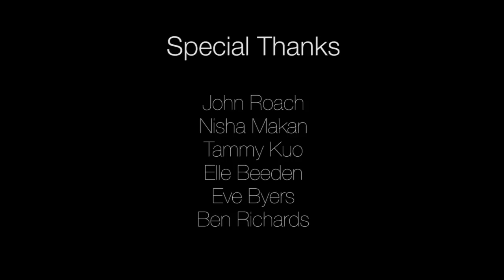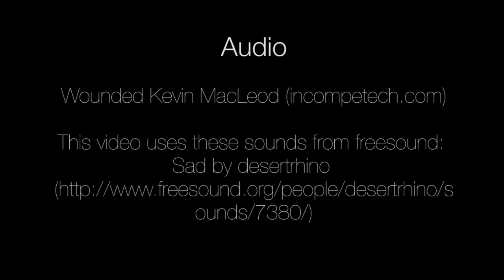Milk interview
Project_3 MDDN 211 Victoria University of Wellington 2012